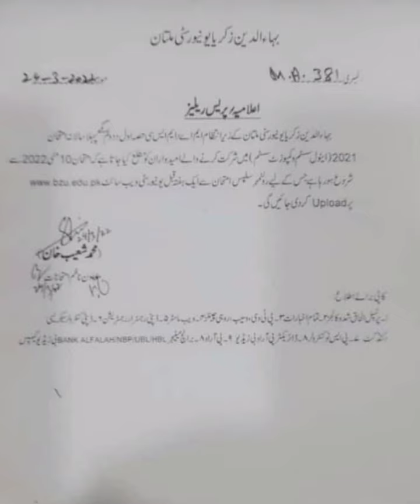BZu Multan MA Msc 1St annual 2021 Exams schedule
Exams start from 10 may  2022

Part 1

Part 2
MA Msc 1st annual 2021